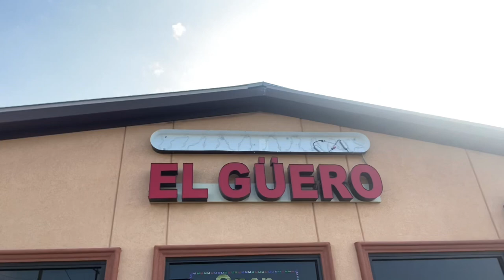El Guero Restaurant - 7469 Bennett Lawson Rd, Mansfield, Texas